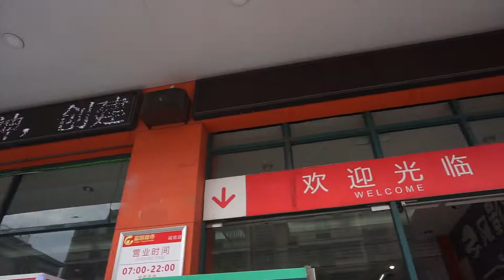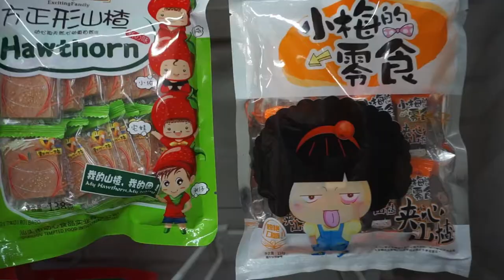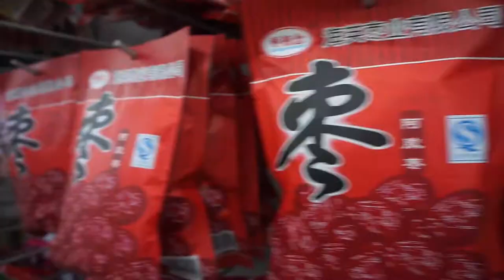CHINESE SUPERMARKET, SNACK SHOPPING | VEDA: DAY 4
FOOD! One of the loves of my life and China does not disappoint in anyway!!! Different from what you'd get in a western supermarket but oh so tasty.

This is a little look at the snack section in a local, small sized supermarket in China and the immense snack choices.

Thank you so much to everyone who is joining me in VEDA. I am loving being more active on this channel and showing you all a bit of life xxx